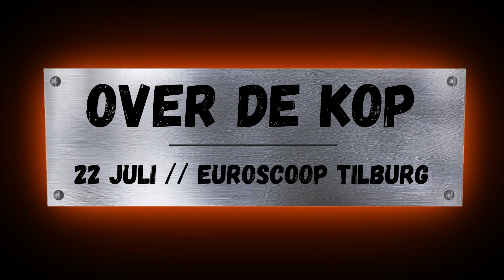trailer musical 2021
Het is weer bijna zover! Musical 2021 in de euroscoop!